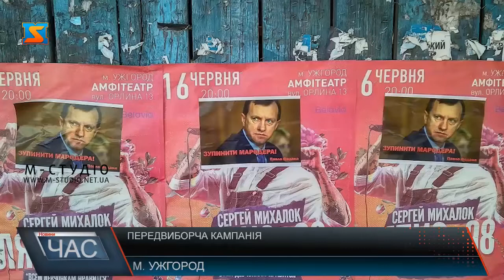Передвиборча кампанія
Менше місяця залишилося до позачергових парламентських виборів. 25 червня закінчився термін, коли ЦВК реєструвала кандидатів. Тож уже говоримо, що від Закарпаття балотуються 70 осіб. Спостерігачі ОПОРИ фіксують порушення, чорні технології й піар.